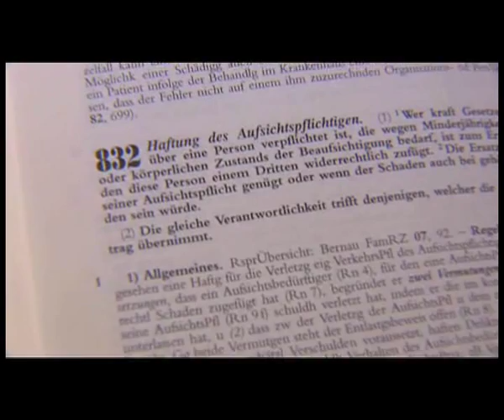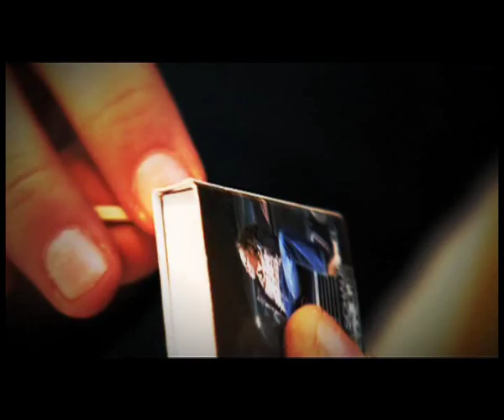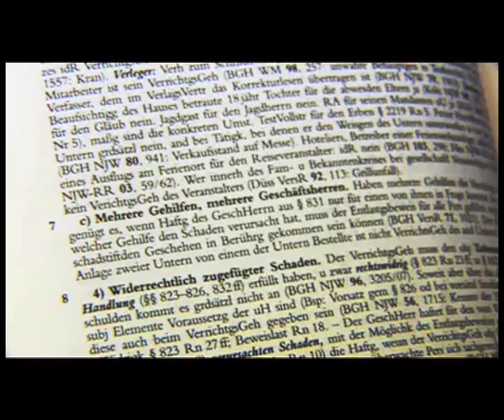Aufsichtspflicht der Eltern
Ein Beitrag der n-tv Sendung "Steuern & Recht" zum Thema Aufsichtspflicht von Eltern vom 03.03.09